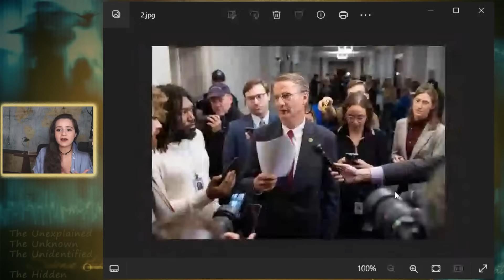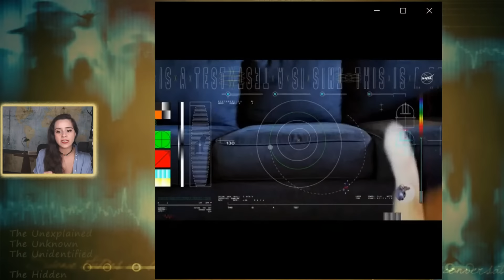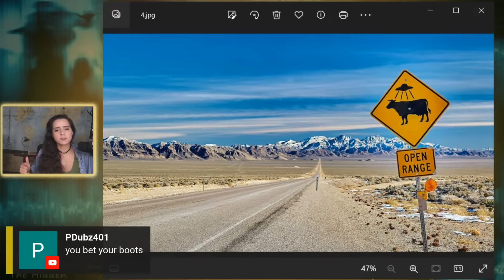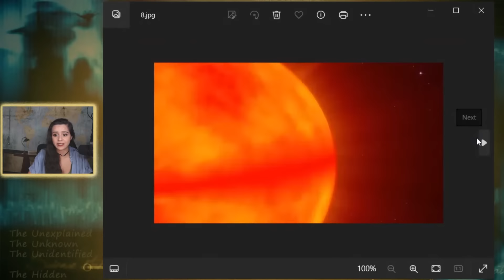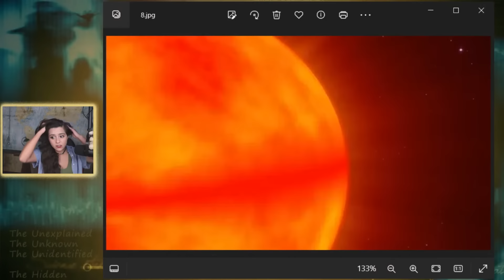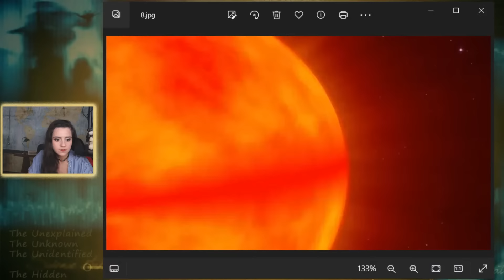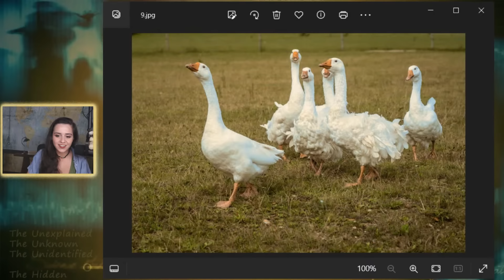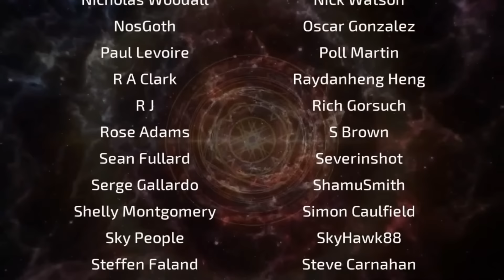Weekly Strange News - 83 | UFOs | Paranormal | Mysterious | Universe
Your weekly source for all the weird and strange news from around the world, including UFOs, Fringe Science, Space News, and the Paranormal.

( *UFOs and Aliens - An Orion Connection ?* )

Leave me a comment saying which was your favorite news item covered.

Instagram ➔ StrangeParadigms

00:00 - Intro
01:47 - UPDATE on the UAPDA
09:18 - Cat Video from 19M Miles Away
11:53 - Public Survey of UFOs and Trust
15:26 - Christmas Final Destination!
22:50 - Is there a Black Hole in a Star..?
30:00 - Geese as Prison Guards
39:07 - Credits